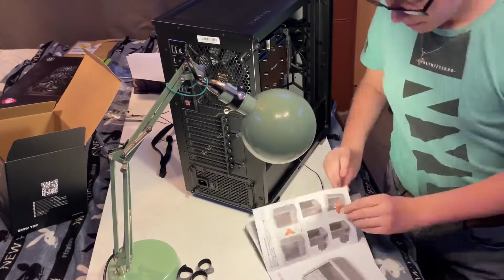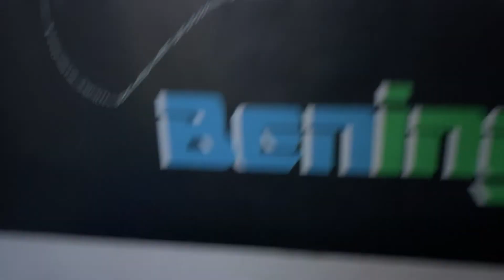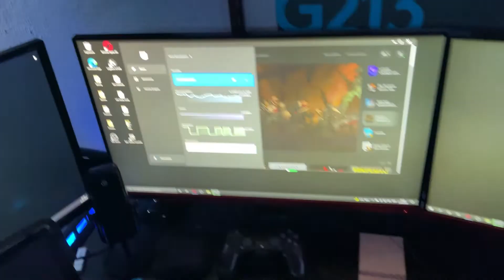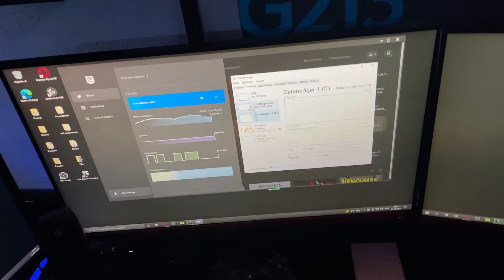Computer Unboxing und Zusammenbau || Bence Gaming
PC-Komponente

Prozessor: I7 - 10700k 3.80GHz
Mainboard: MSI MPG z490
Gehäuse: Be quiet! Pure Base 500DX
Ram: Corsair Vengeance LPX 32GB (2x16GB)
Grafikkarte: MSI Nvidia RTX 3070 TI
CPU Kühler: Be Quiet! Dark Rock 4 Pro
Netzteil: Thermaltake 750W smart
SSD: Samsung 980 1TB PCie 3.0
HDD: Toshiba P300 Interne Festplatte 1TB
Betriebssystem: Windows 10 Pro

Meine-Kanäle

Unterstützer

Meine Sachen
Monitore 1

Monitor 2

Elgato Greenscreen

Inhalt